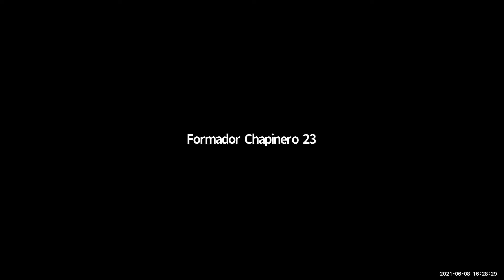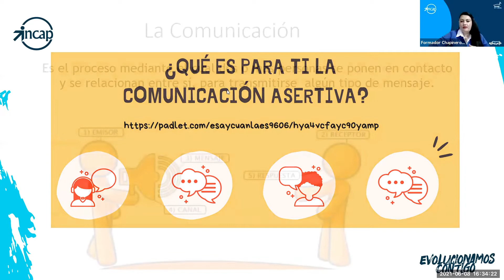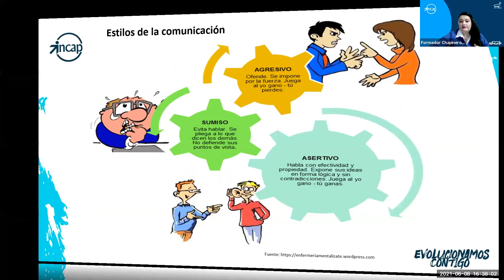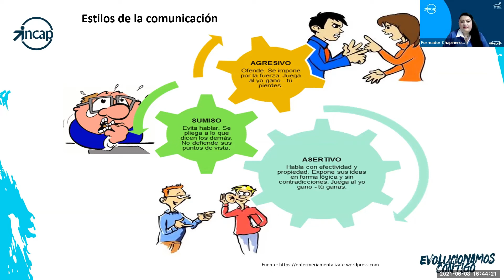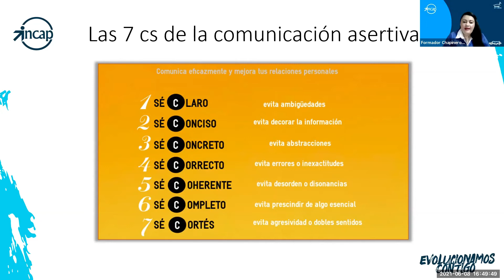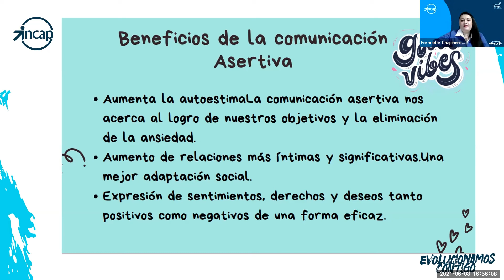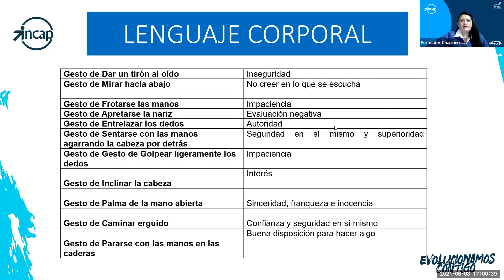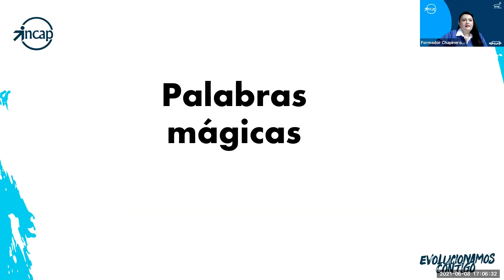Capacitación Comunicación Asertiva | INCAP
Instituto Colombiano de Aprendizaje INCAP